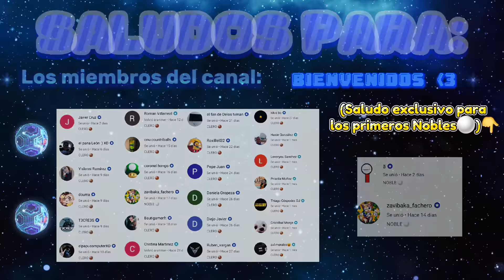Ahora tienen que comprar el triple de comida🥵 - Momentos xd gumball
Like si sabes como se llama el gato azul🔵 :D

*Esta vez me enfoque en solamente 1 capitulo llamado ``La Autoridad``, Momentos xd del capitulo de la autoridad de gumbal.

☆Canal Secundario:    @The_Dafar

Video Original